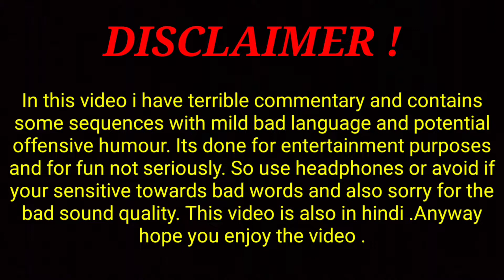GRENADE!!!!!!! | Pubg Mobile | Funny Moments | Ep. 1 | ft. DEMONシASR , Maxash FTW and FIN [X] DEAD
Hey guys what's up , how are you all doing . This is just a friendly match which my friends in pubg mobile . Only one match , I edited it to make it entertaining. Hope you like it . Also it contains mild cussing. So avoid if your sensitive to the subject or use headphones .

This video is made for fun and not meant to be taken seriously.

3. FIN [X] DEAD - Ripu
Channel link :- Unknown

I'll see all you in the next video. Bye bye 👋👋